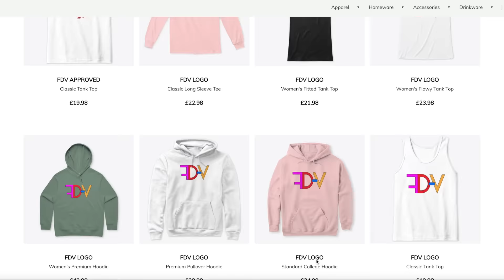😳 MY MARRIAGE IS OVER 💔💍 & I DIDN'T SAVE! SELLING MY BIRKIN & CHANEL BAGS 👛👜 AT HALF PRICE!💰I FDV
Smiling & waving to you all.
F.D.V.

BUSINESS
For make-up bookings and general enquiries please email